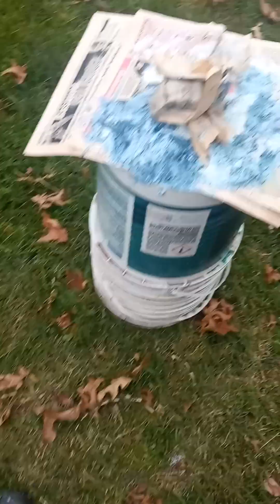Removedor de uso universal de Kroser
Te doy mi opinión de este producto ideal para los proyectos de renovación de muebles.